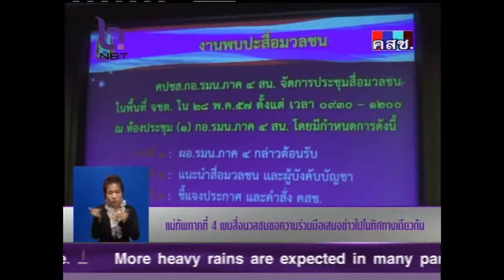แม่ทัพภาคที่ 4 พบสื่อมวลชนขอความร่วมมือเสนอข่าวไปในทิศทางเดียวกัน